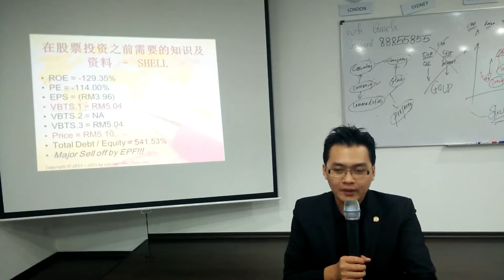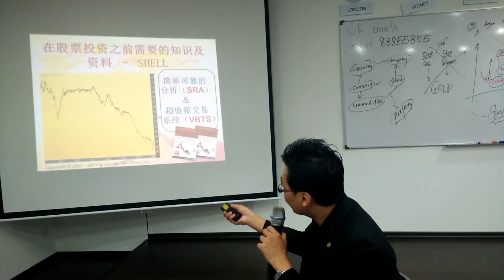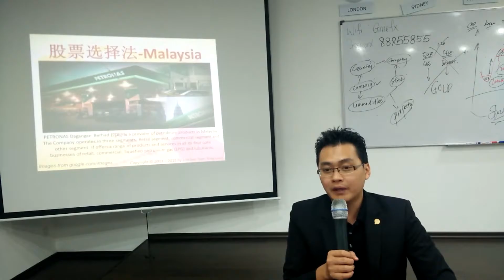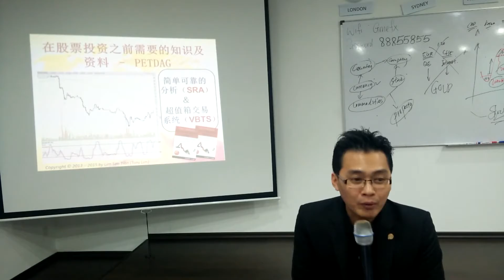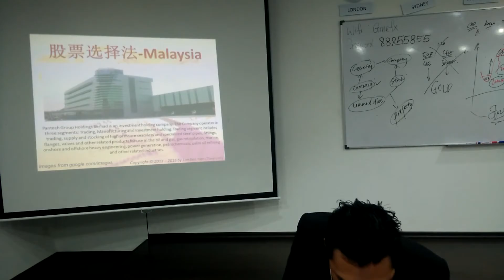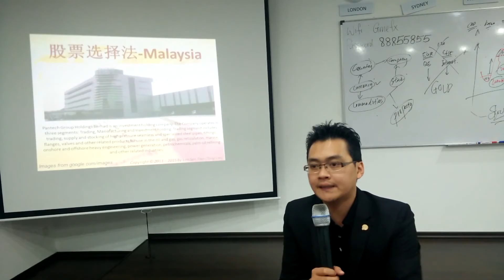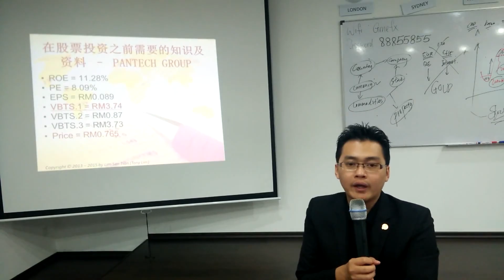第27届股票交流会 Part 3